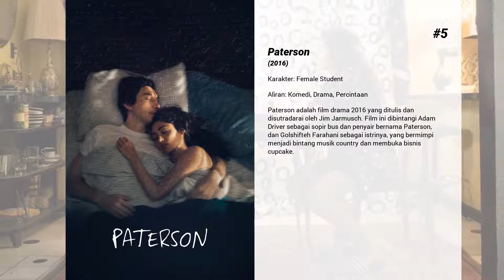Film-film terbaik dari Kara Hayward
Selamat datang di ... Film-film terbaik dari Kara Hayward! Di saluran kami, Anda akan menemukan ratusan TOPS dan peringkat film terbaik dari semua genre, aktor, dan kebangsaan.

Film-film terbaik dari Kara Hayward hadir...

8. Fan Girl

7. The Sisterhood of Night

6. Us

5. Paterson
Paterson adalah film drama 2016 yang ditulis dan disutradarai oleh Jim Jarmusch. Film ini dibintangi Adam Driver sebagai sopir bus dan penyair bernama Paterson, dan Golshifteh Farahani sebagai istrinya, yang bermimpi menjadi bintang musik country dan membuka bisnis cupcake.

4. Manchester by the Sea

3. Moonrise Kingdom

2. Isle of Dogs

1. The Social Dilemma